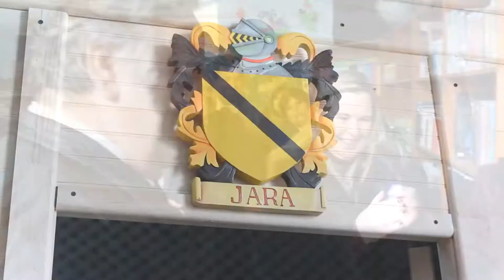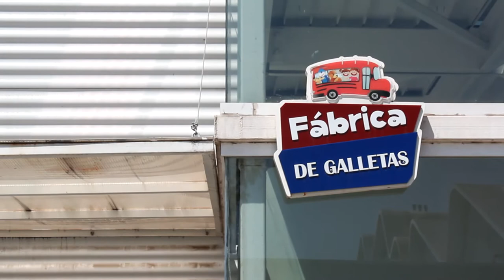Lo mejor de periodismo - Escuela José de San Martín